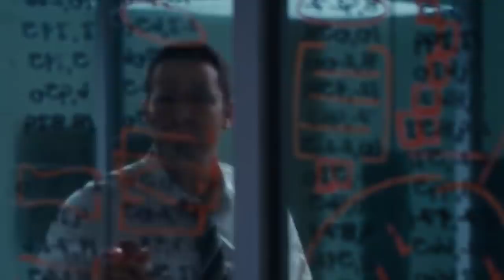Things Only 3% of Humans Can Do...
There are many things that any human can do with ease. But if you’re like the vast majority of people, then no matter how hard you try, most likely you won't be able to do what we're about to show you now. Even if you tried your utmost best to copy these impressive tricks, you probably wouldn’t get close to pulling them off because our bodies are made in a way that makes certain feats almost impossible. Here’s 10 things most humans can’t do, but we might teach you a few tricks along the way so you can impress your friends at parties. Ready to take a look?

Impossible body tricks most people can't do! Featuring the world's most difficult body tricks and unique features on earth. You better check out these 10 things most people can't do with your own eyes.